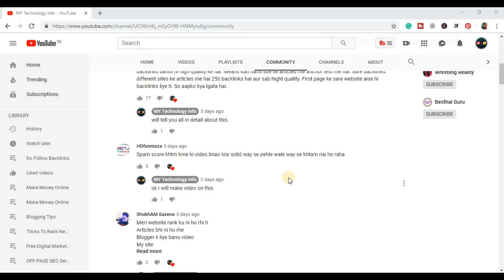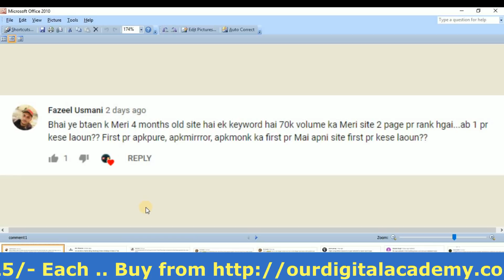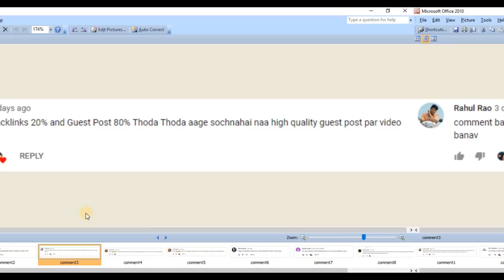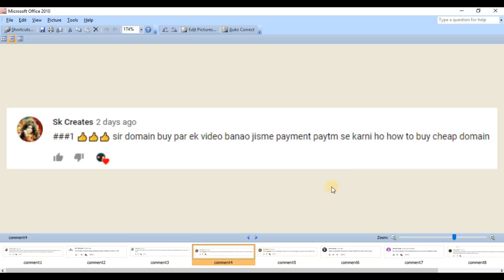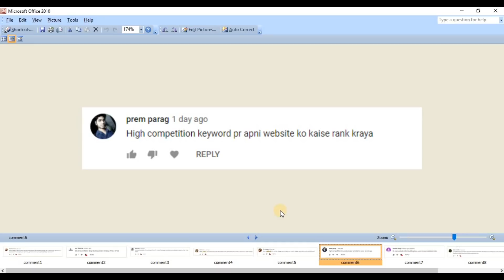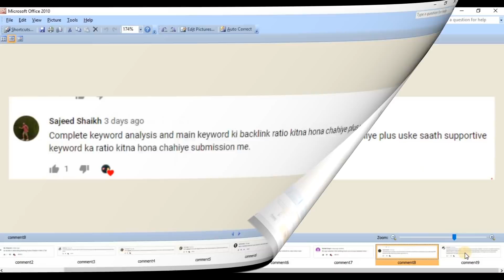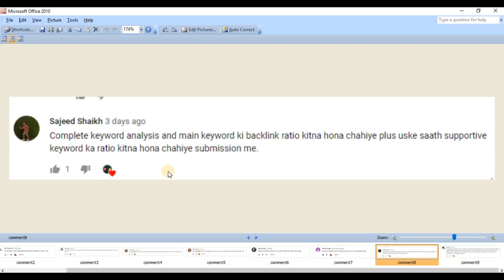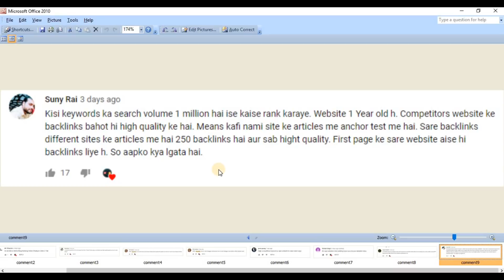How to rank #1 From Page 2 | Quesion Answer Session [In Hindi]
Friends in this video I will answer all the question which has been asked by you guys about SEO tips and how to rank #1 in google.

all the questions are really good and helpful for those who do so for your website or work for the client.

keywords Research 3 awesome videos